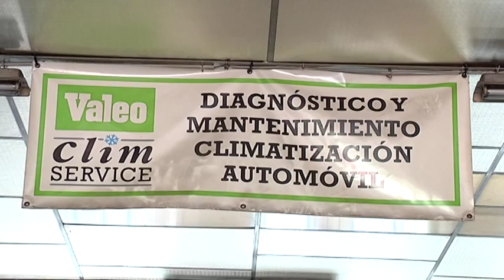Puesta apunto coches para el verano